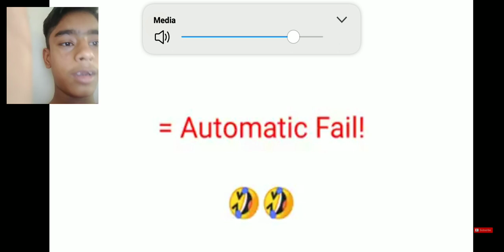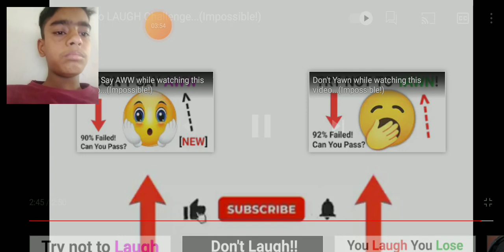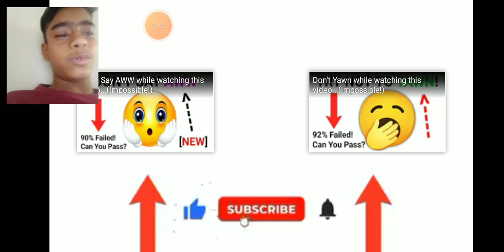try not to laugh challenge